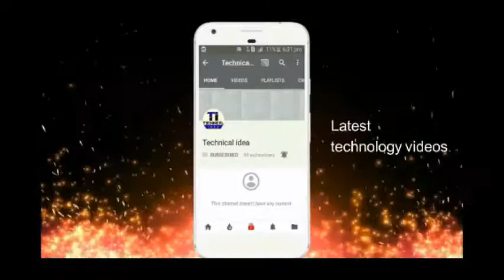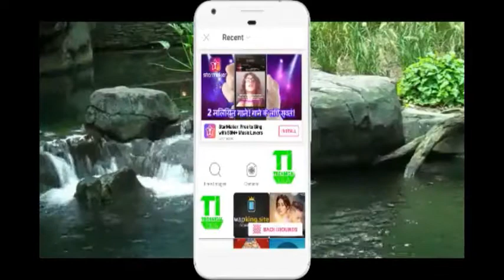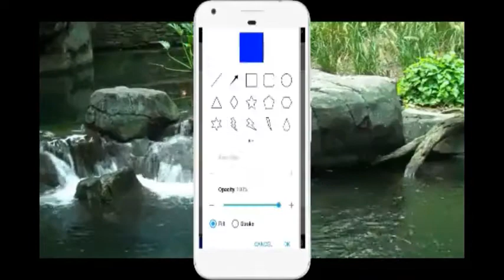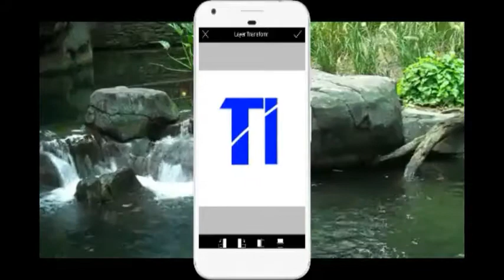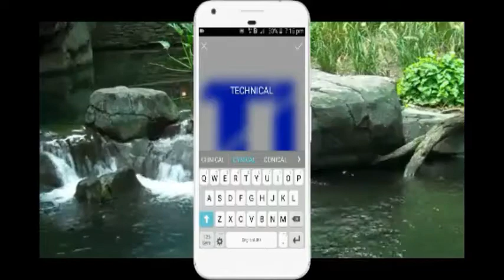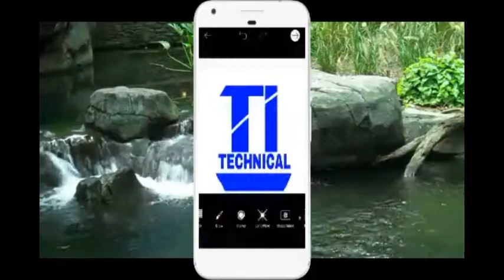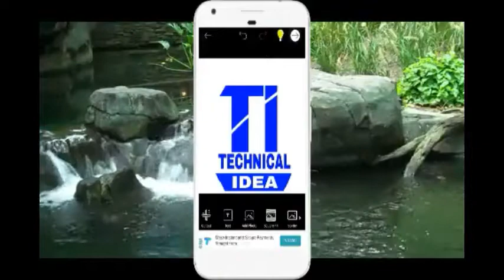how to make best 3d channel logo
published 29Nov 2017                                    hlo friends Aaj iss video dakha ga ki channel ka logo kase bannya jata ha to iss video ko end tek dakha ta rhiya